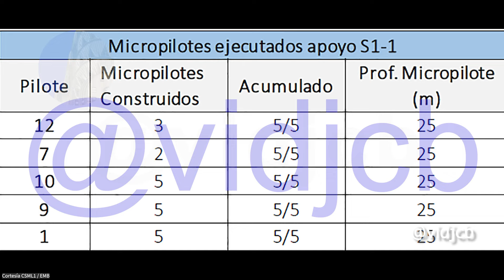Metro de Bogotá Sobre los 12 pilotes del Kilómetro 0 de la WF1 Parte 3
PLMB WF1 sector Km 0 paso del viaducto mediante puente metálico sobre el canal Cundinamarca. Recientemente sobrevolamos el lugar para evidenciar las primeras columnas o pilas del viaducto ya fundidas, además de los avances en otros apoyos, donde los pilotes fueron hincados con las enormes piloteadoras PHC.
En este video nos enfocaremos en detallar los trabajos aplicados a los doce pilotes según el último informe de interventoría, agregando un poco de contexto a la historia que a la fecha completó 5 meses de haberse revelado en este canal por primera vez.
Acompañamos la información brindada con un sobrevuelo en dron hecho por Luis, seguidor y miembro del canal quien amablemente me permite usar sus imágenes grabadas el pasado lunes 26 de febrero de 2024.

Metro de Bogotá Problemas en la cimentación de 12 Pilotes que afecta la ruta crítica en WF1 Parte 1

Para apoyar mi trabajo con medios diferentes a Google Pay:
Gracias

Lista de Capítulos:
0:00 Introducción
1:01 Contexto
2:13 El informe de interventoría
2:48 Los pilotes preexcavados pendientes
3:17 Nota de cierre